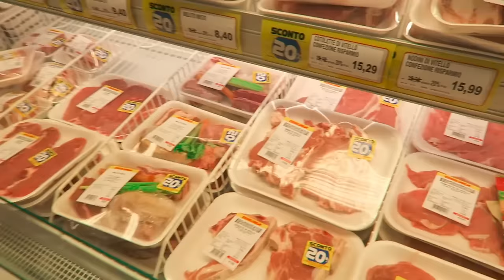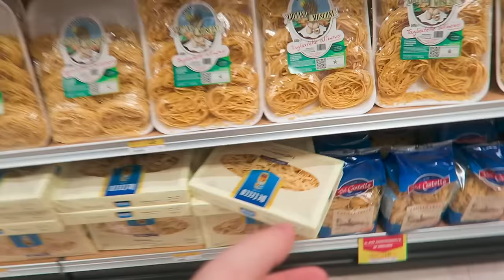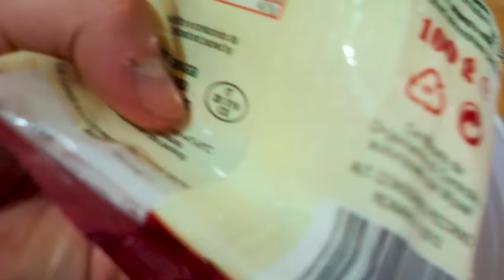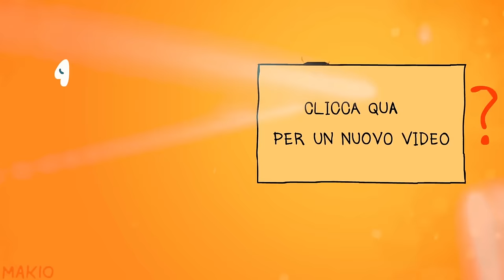IO E STEPNY cuciniamo per SURRY - Cacio e Pepe & Cotoletta - SCOMMESSA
Superiamo i 50.000 Like per questo video speciale!

V.V.B. C: